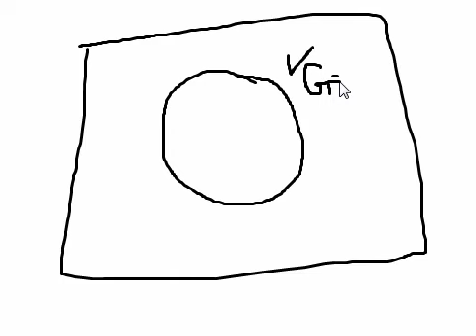প্রশ্ন ১ (Brain Teaser) আপনার After image পতাকা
তৈরী করুন আপনার After image পতাকা
সবার সাথে শেয়ার করুন আর চমকে দিন আপনার বন্ধুদেরকে।